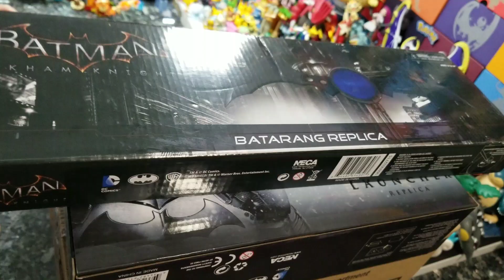Where has Hardcorllector & Ethan Monster Been? ARIS FIRST BIRTHDAY!!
Wonder where we've been? Find out now and help us to celebrate ARIS BIG 1ST BIRTHDAY!!! This video contains lots of sneak peeks at future content and updates to the channel. Please wish a cery SPECIAL HAPPY BIRTHDAY to BABY ARI!!!